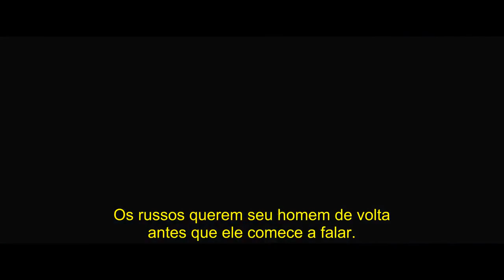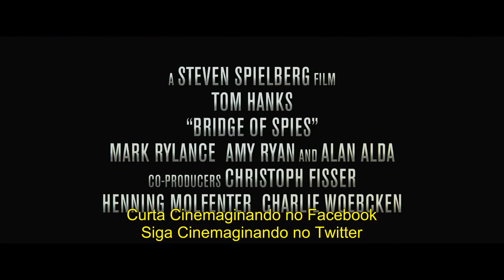Ponte de Espiões (Bridges of Spies) - Trailer Legendado